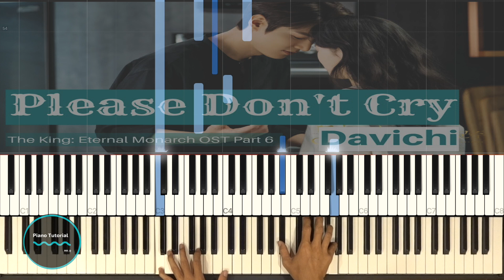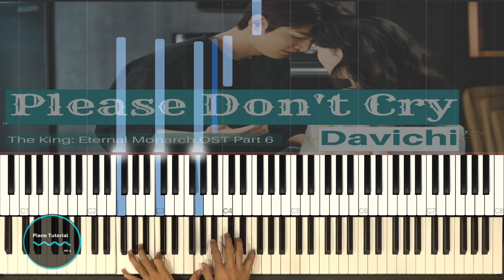PLEASE DON'T CRY (The King OST Part 6) || DAVICHI || Piano Tutorial